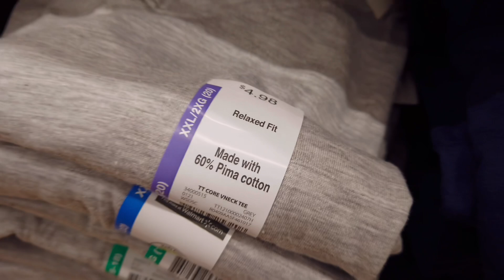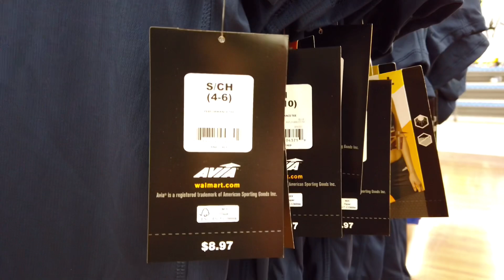🔆 WALMART NEW COLLECTION FOR SPRING/SUMMER *Store Finds* SHOP WITH ME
Lovelots 💕💕

Shopping with Me in Walmart!